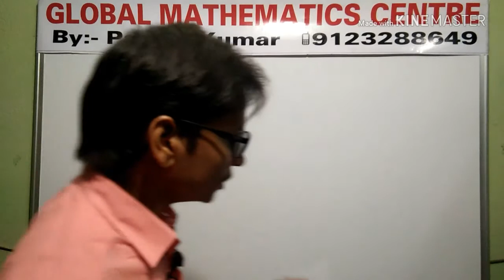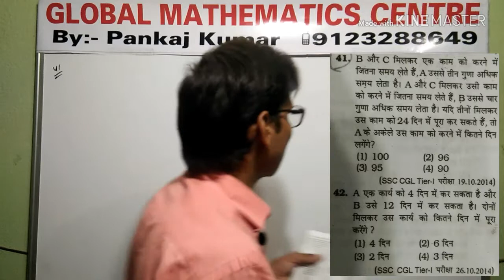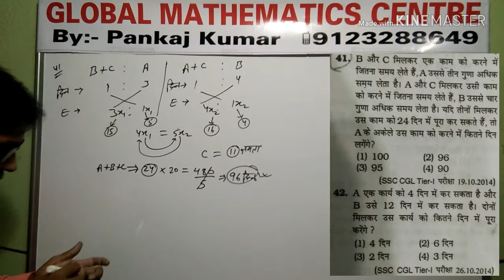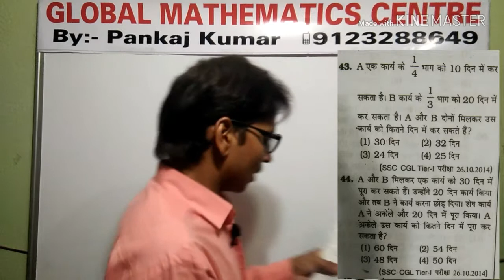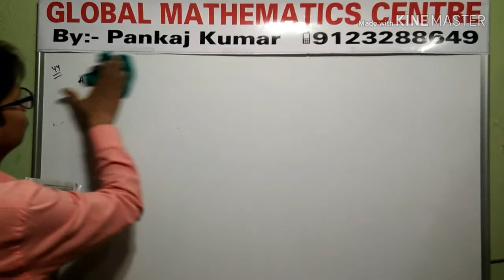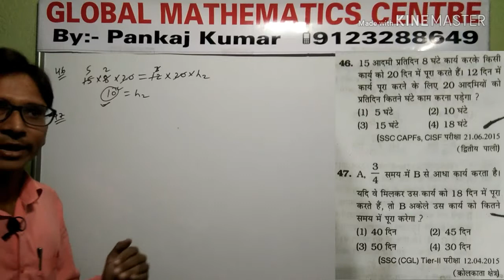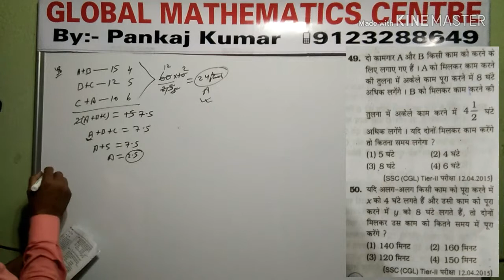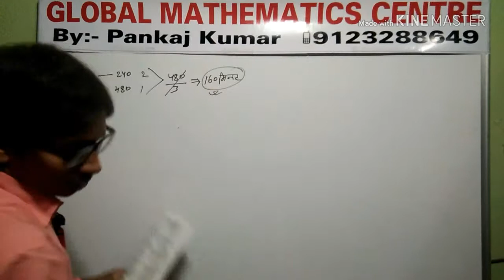KIRAK MATHS 9100+ PREVIOUS YEAR SOLUTION TIME AND WORK TYPE:-1 (41-50)